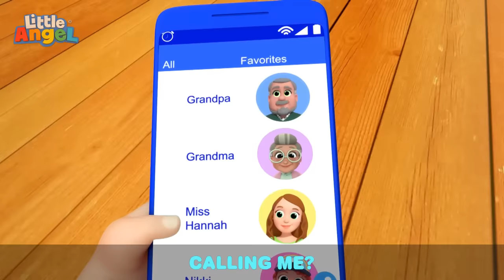Baby John's Playtime Song in the Rainbow Color Ball Pit | @LittleAngel And Friends Kid Songs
It’s playtime! Come join Baby John and the family to have a fun time at the playground! They play in the rainbow color ball pit and have yummy ice cream.

00:00 Playtime Song (At The Playground)
02:24 My sister song
05:35 Ten in the Bed (Scary Edition)
08:42 Who's at the Phone?
12:34 No More Sugary Drinks
16:00 There Is A Skunk In The House
19:50 Jack's Dino Party
23:20 Swimming Lessons
26:38 First Day of School
29:43 Boo Boo Song (Dentist)

Song Lyrics:
We’re going to the playground
Going to the playground
Buckle up, let’s have some fun

Mommy will help
Slide down the slide Daddy will help
You don’t need to do it all by yourself
When we slide at the playground

Climb up high
We will help
Climb up high  we will help
You don’t need to do it by yourself
Let’s climb at the playground

Let’s all bounce
Up and down
Let’s all bounce
Up and down
“shoes off first, Baby John”
When we jump at the playground

Swing on the bars from side to side
Daddy will help you as you try
Swing on the bars no need to cry
You’re so strong, Baby John

Into the ball pool
Let’s all run
Just hop in and have some fun
We play together everyone
When we go the the playground

We love the playground
Yes we do
Sliding, climbing jumping too
Yes we do
Together  at the playground